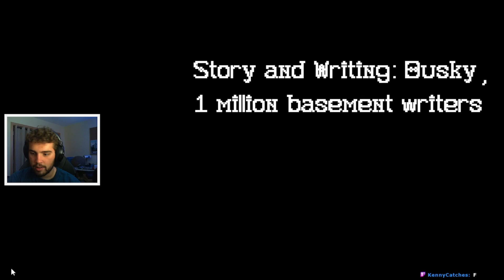PS Legends: Frontier | Part 4: TRAGEDY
PS Legends: Frontier (Fangame) Playthrough Episode 4!